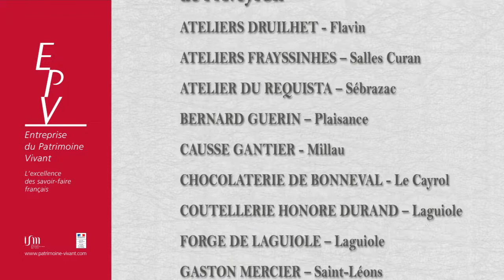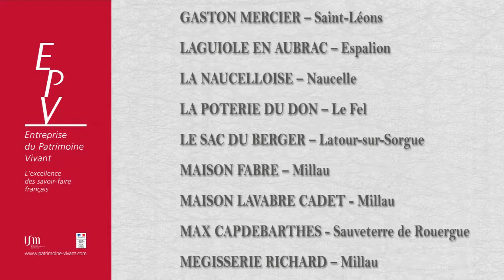Entreprises du Patrimoine Vivant 2014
En 2011, forte de 25 années d’existence, la sellerie Gaston Mercier a obtenu le label Entreprise du Patrimoine Vivant.